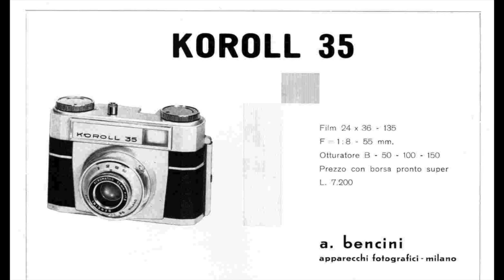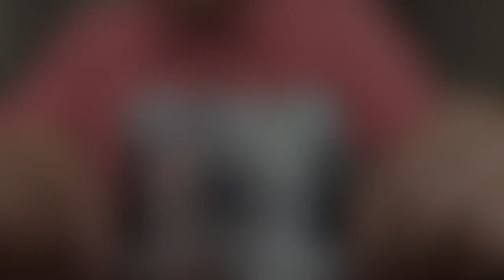Bencini Koroll 35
Quante volte l'avremo vista sui banchi dei mercatini